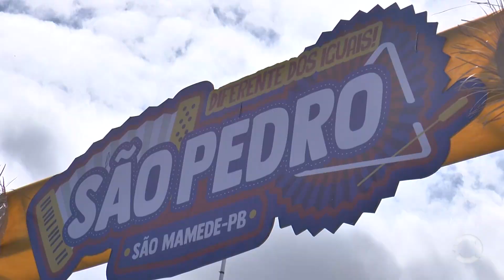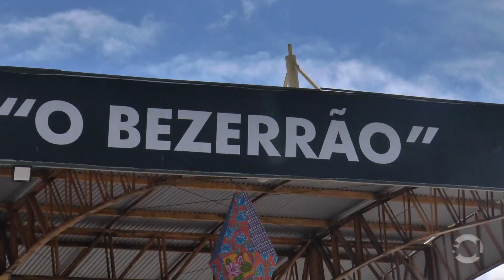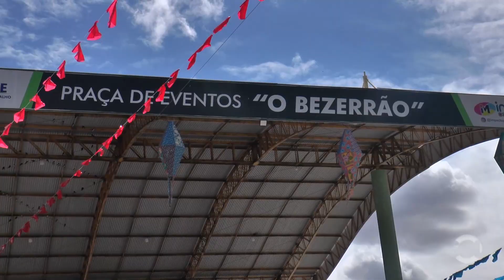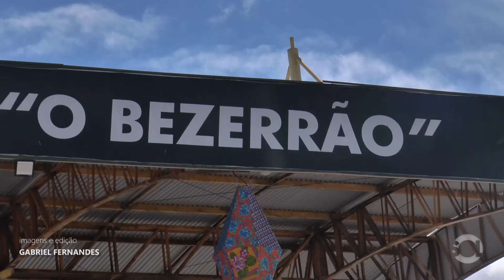São Mamede no clima de São Pedro!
Café junino na manhã desse quinta-feira (29) abre as comemorações da festividade e agora falta pouco para a grande abertura dos shows na Praça de Eventos ‘O Bezerrão’